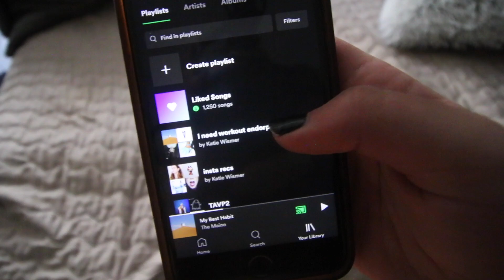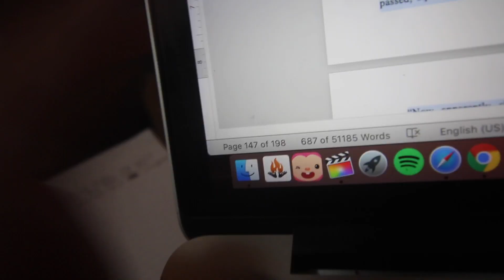spend a productive sunday with me // food, workouts, podcast, filming, revising my book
Welcome to another daily vlog! I thought I'd take you along for a productive Sunday, where we try out new podcast equipment, film and edit some videos, workout, make some delicious food, work on revising my novel, and more! Hope you enjoy the vlog xx

▸ My Books:
↝ The Sweetest Kind of Poison
↝ The Anti-Virginity Pact
↝ Poems for the End of the World
▸ Socials
↝ Main channel @Katesbookdate
(use my link for one month free)